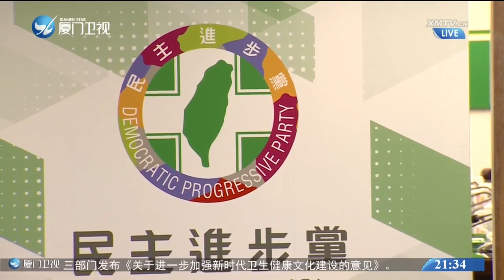【兩岸】朱立倫：民進黨想修復兩岸關係 應先拋棄「台獨黨綱」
據台媒報導，民進黨大陸事務部主任吳峻鋕近日宣稱“‘台獨’黨綱已是歷史檔，實質由‘台灣前途決議文’取代”。這一表態引發台灣島內輿論關注。對此，國民黨主席朱立倫表示，賴清德應公開聲明民進黨反對“台獨”。